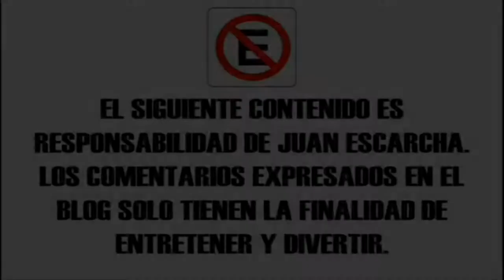CRÓNICAS DE UN JUCHIMAN EP. 1 - "EL CAZA TALENTOS"